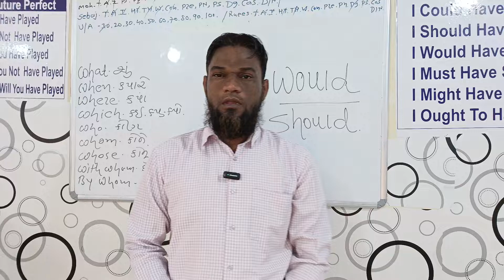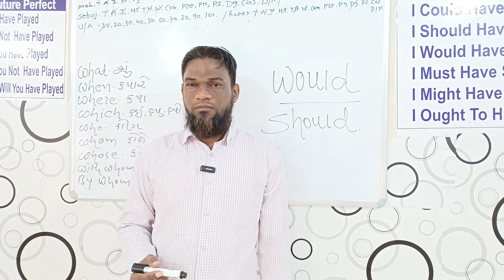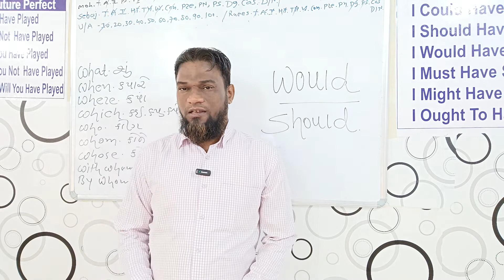would should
Rafik sir Decent class
See in playlists of Rafik sir Decent class
Offline class
Decent class palej
Address: aambli stand High cross shopping centre
Keep watching keep growing
All videos link here
Lesson-59